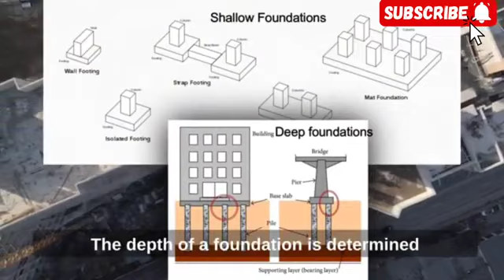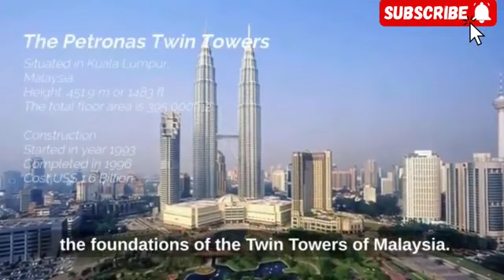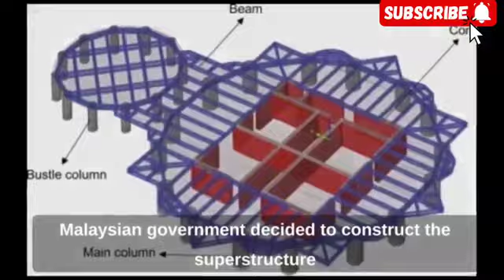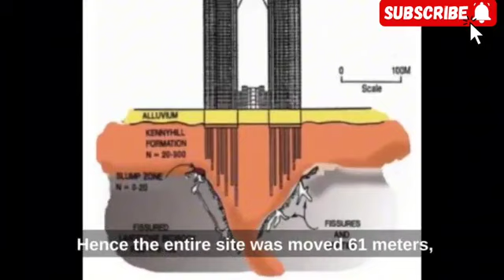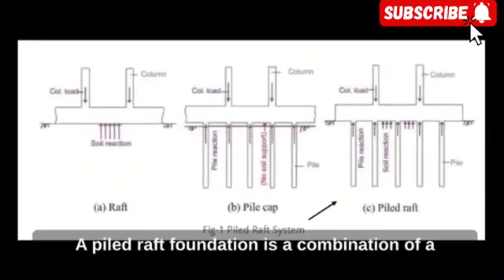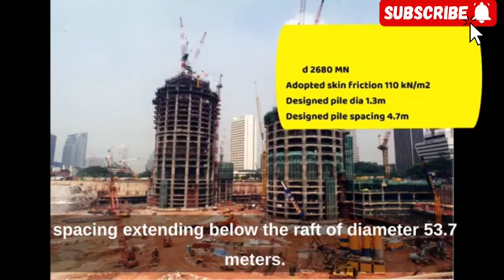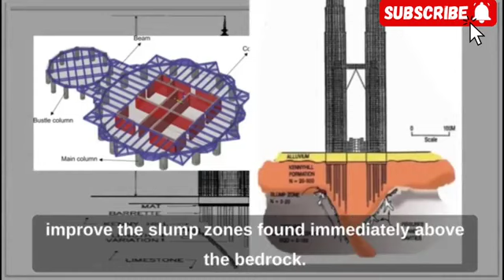THE DEEPEST FOUNDATION IN THE WORLD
Exploring the Depths: Journey to the Deepest Foundation in the World

Description:
Join us on an awe-inspiring journey as we delve into the engineering marvel of the deepest foundation ever constructed. In this captivating video, we uncover the secrets behind the construction of this monumental structure, delving deep into the earth's crust to support towering skyscrapers and massive infrastructure.

From the meticulous planning to the groundbreaking construction techniques, we unravel the complexities involved in creating a foundation that reaches unprecedented depths. Witness the ingenuity of human innovation as engineers and construction crews push the boundaries of what's possible to lay the groundwork for our modern cities.

Discover the challenges faced and overcome as we navigate through the depths, exploring the vital role this foundation plays in ensuring the stability and safety of the structures above. With stunning visuals and expert insights, this video offers a fascinating glimpse into the world beneath our feet.

Prepare to be amazed as we uncover the depths of engineering excellence and the extraordinary feats that shape our world. Don't miss out on this incredible journey to the deepest foundation in the world!